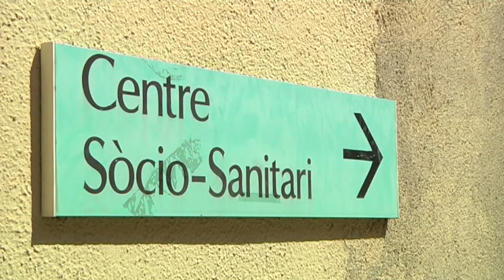Primera mort amb Coronavirus al Camp de Tarragona.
Es tracta d'una dona de 88 anys que va morir ahir al Pius Hospital de Valls amb positiu per la COVID-19. La dona, veïna de Badalona, estava vivint aquests dies amb el seu fill a Montblanc, però no hi residia de manera habitual. El Departament de Salut encara no ha confirmat la mort, però sí que ho ha fet l'Ajuntament de Montblanc a través d'un comunicat. El familiar de la víctima es troba ara en aïllament domiciliari per prevenció. És com dèiem, la primera mort al Camp de Tarragona, però recordem que fins ara Salut no ha confirmat cap positiu per coronavirus a la Conca de Barberà, tampoc a l'Alt Camp.